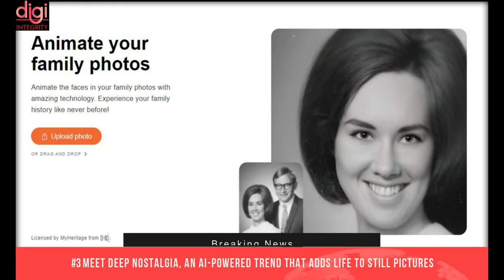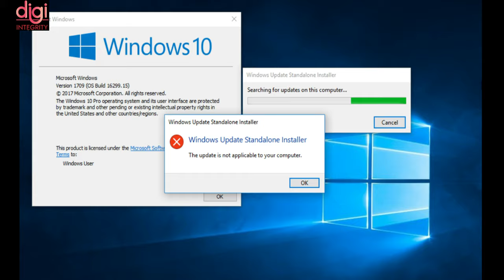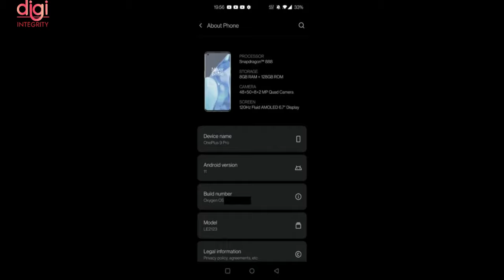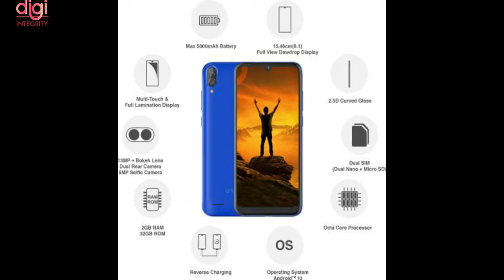TechNews 19 | deep nostalgia app , BSNL 4G, Croma Offers, New Windows, Framework, OnePlus 9Pro, Etc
Check out the App 👇🏻👇🏻👇🏻👇🏻👇🏻 :
Meet Deep Nostalgia, an AI-powered trend that adds life to still pictures

Video Highlights
Introduction-(0:00​​​​​​​​​​)
New BSNL broadband and landline customers to get free 4G SIM card, details-(0:13​​​)
Croma offering discounts on Apple products under new program-(0:28​​​)
Meet Deep Nostalgia, an AI-powered trend that adds life to still pictures-(0:49)
New IT rule: SC not to use WhatsApp to share video conference links for hearings-(1:13​​​​​​​​)
The New Windows, a new version from Microsoft may launch next month-(1:32)
Facebook is on the offensive against Apple's upcoming data privacy update-(1:45​​)
The Framework Laptop is a thin, light laptop with upgradeable parts-(2:05)
Leaked screenshots reveal OnePlus 9 Pro key specs and a new camera UI-(2:31​​​​​​​)
Dual Speaker confirmed in Redmi Note 10 teaser-(2:58)
Gionee Max Pro set to launch in India, reveals Flipkart listing-(3:14​​​​​​​)

Mi 10i
Realme X7 5G
OnePlus Nord 5G
Moto G 5G
Vivo V20 2021